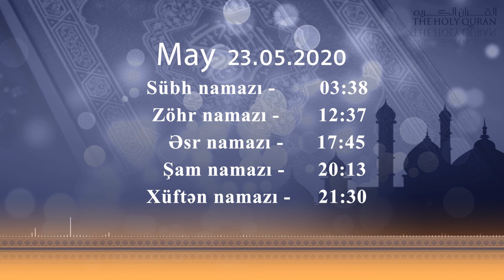23.05.2020 Namaz vaxtı